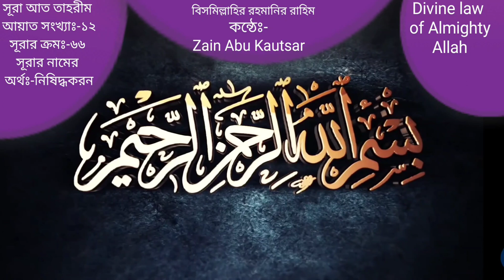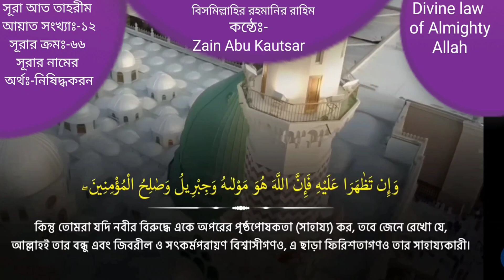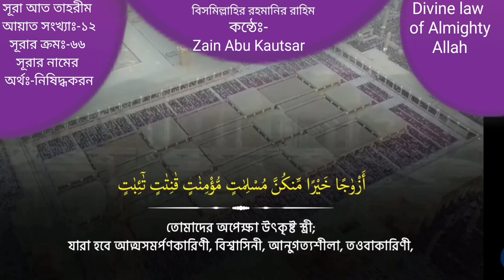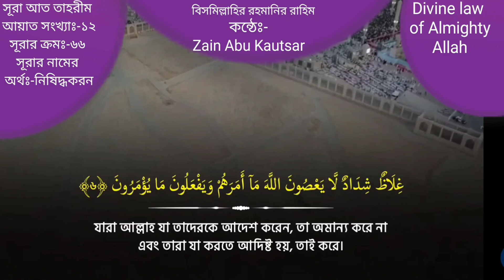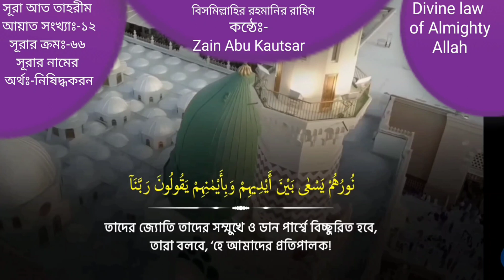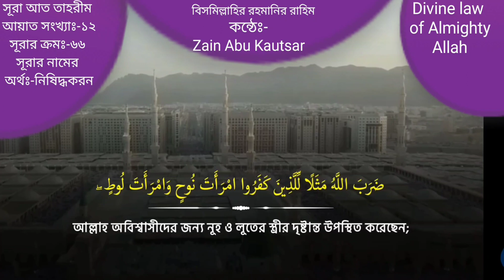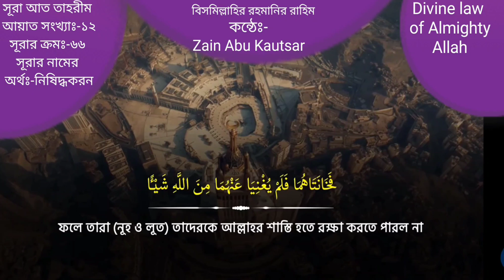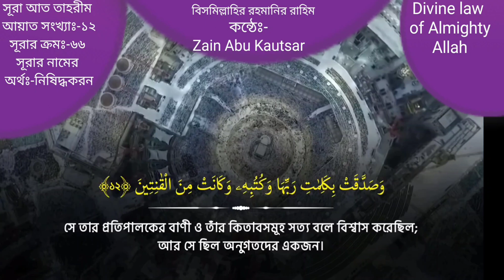066) ✍♥️ সূরা আত তাহরীম (سورة التحريم) Surah At Tahrim / Tahreem ♥️✍ Zain Abu Kautsar Soothing Quran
066) ✍♥️ সূরা আত তাহরীম (سورة التحريم) Surah At Tahrim / Tahreem ♥️✍ Zain Abu Kautsar Soothing Quran

সূরার পরিচিতি
সূরা আত তাহরীম (سورة التحريم) Surah At Tahrim / Tahreem / পবিত্র কিতাব কালামুল্লাহ মাজিদ আল   কুরআনের ৬৬ তম সূরা, আয়াত সংখ্যা-১২,  রূকুর সংখ্যা -২,  সূরা আত-তাহরীম মদীনায় অবতীর্ণ হয়, শ্রেণীঃ-মাদানী, সূরা নামের অর্থঃ-নিষিদ্ধকরন, পারার ক্র-২৮, সিজদাহ্‌রঃ-নেই।

সূরার নামকরণ
এই সূরাটির প্রথম আয়াতের لِمَ تُحَرِّمُ বাক্যাংশ থেকে এই সূরার নামটি গৃহীত হয়েছে; অর্থাৎ, যে সূরার মধ্যে التّحريم (‘তাহরীম‌’) শব্দটি আছে এটি সেই সূরা।

স্বর্গীয় কন্ঠে, অন্তর ছোঁয়া হৃদয় বিগলিত মর্মস্পর্শী মন জুড়ানো, মনোমুগ্ধকর কুরআন/কোরআন তেলাওয়াত /তিলাওয়াত সূরা আত তাহরীম /আত তাহরীম /সূরা তাহরীম /সিরাতুল আত তাহরীম

পৃথিবী সেরা কন্ঠে
ক্বারী যাইন আবু কাউসার

Soothing Quran Recitation With the Most Beautiful Voice, Surah At Tahrim  /Surah Tahrim  /At Tahrim / Surah At Tahreem / Surah Tahreem , Chapter 66, Number of Ayats 12 (Full) Recited by Qari Zain Abu Kautsar